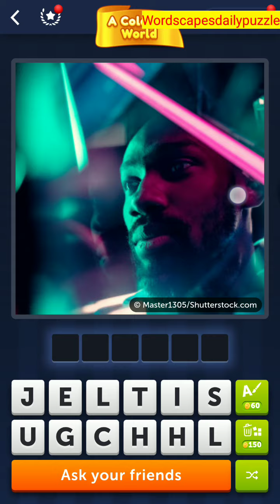4 Pics 1 Word Daily Puzzle March 13, 2023